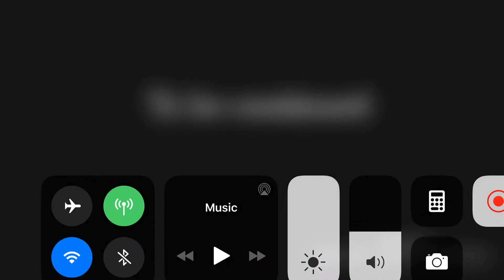Break up make up ep 1